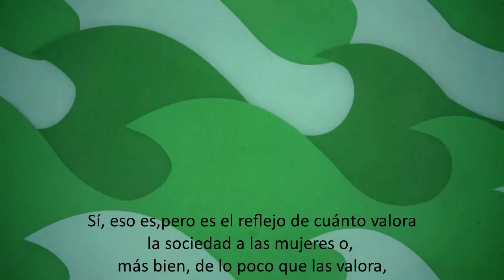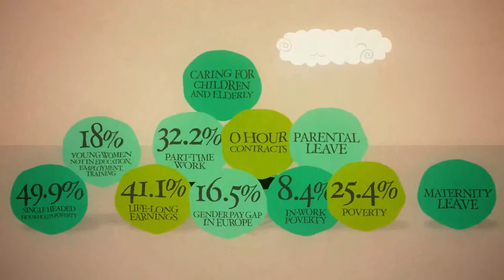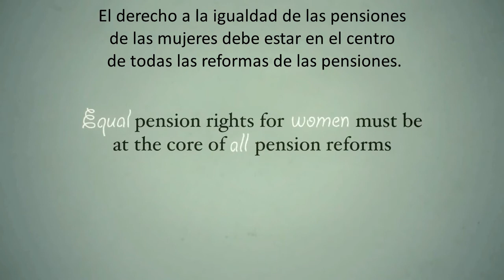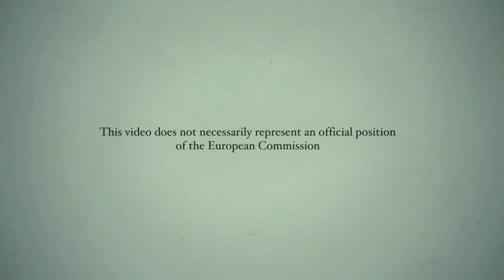Equal Pensions Rigth (video)